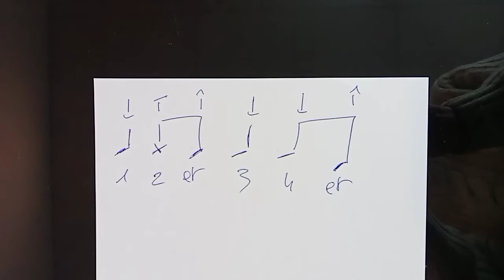un autre rythme à la guitare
un autre rythme à la guitare qui va changer un peu du rythme feu de camp par exemple